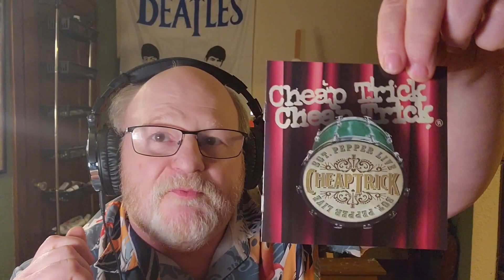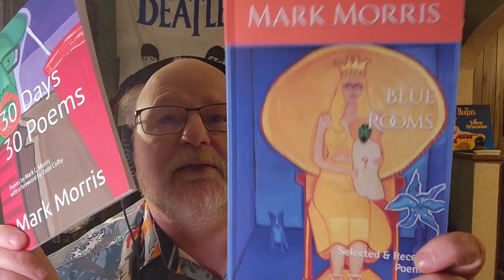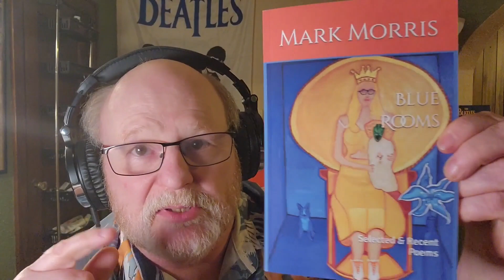This Ain't the Beatles!!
I talk about Cheap Trick's live version of Sgt. Peppers, show an old photograph from 1981, and discuss my efforts to keep the Beatles relevant through literature and media. Plus! Breaking news about 4 Beatle biopics.

My Books:

Blue Rooms: Selected & Recent Poems

30 Days 30 Poems